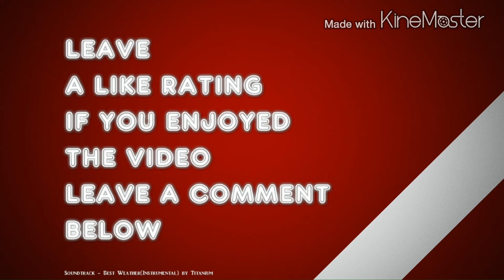Angry Birds 2 Gameplay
Hey folks.
Today a small quick video on Angry birds 2.
Just a quick gameplay.